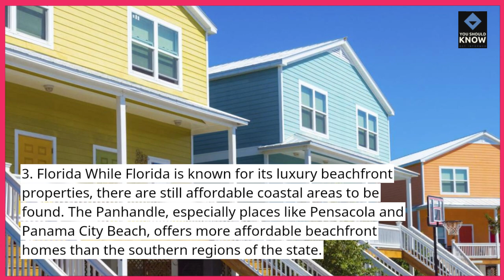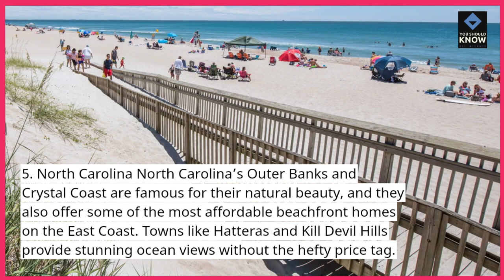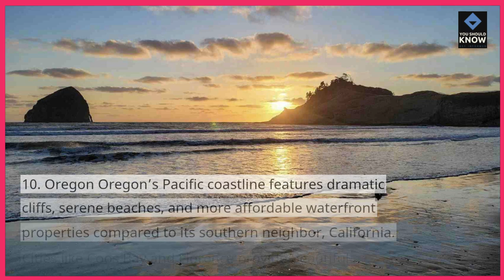Top 10 States with the Most Affordable Beachfront Property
Dreaming of beach living? Discover the top 10 states with the most affordable beachfront property, providing options for your seaside getaway without breaking the bank.